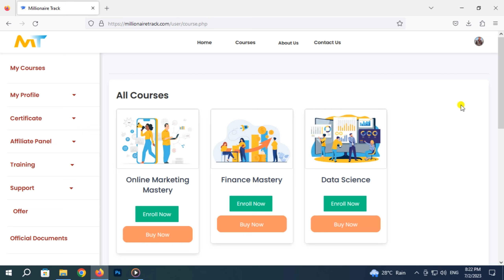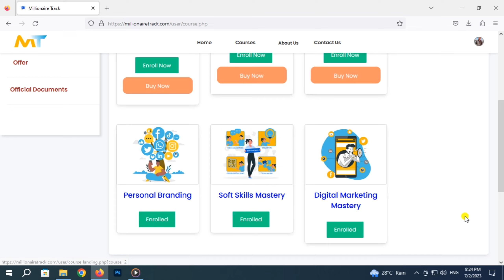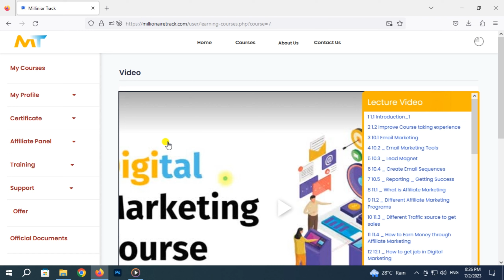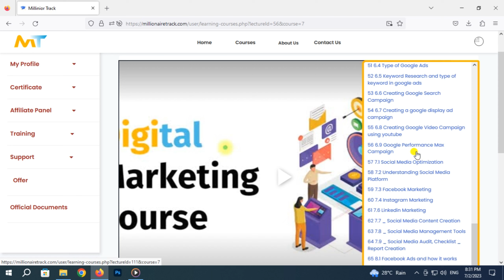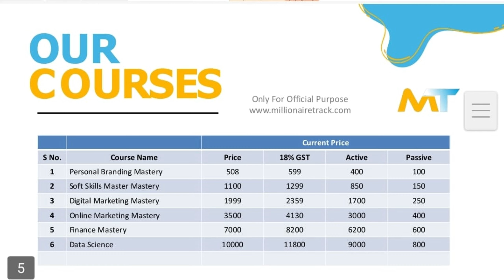Millionaire Track Digital Marketing Course में क्या मिलता है?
Millionaire Track Digital Marketing Course | Millionaire Track Digital Marketing Course

MIC {I USE}
MIC I {RECOMMEND}
My Lapel Mic